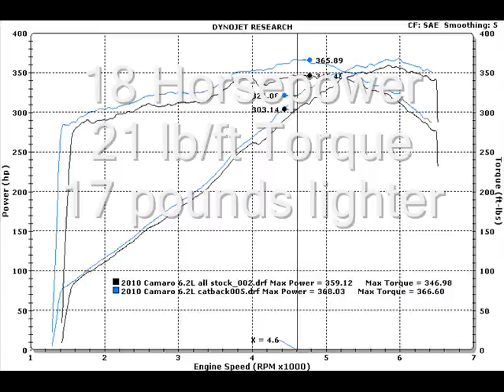2010 Camaro Catback System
Doug Thorley Catback system on a 2010 Chevy Camaro